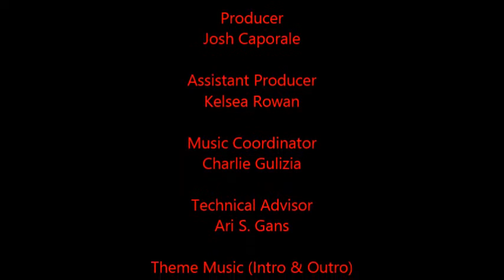Episode 118- "King Lear" by William Shakespeare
Larry, Erin, Charlie, and Josh talk about the Shakespeare play that won the viewers poll for Shakespeare play they wanted the Gladiators to talk about most. Here, they engage in an insightful discussion about the supporting cast and how they really shape King Lear as the kind of character he is.

Taz is the cat being mentioned.

Erin, who is a spoken word poet, reads her poem, "Evelyn," in this episode.